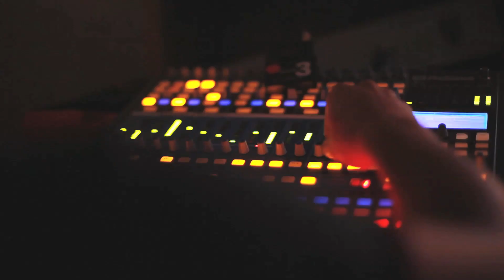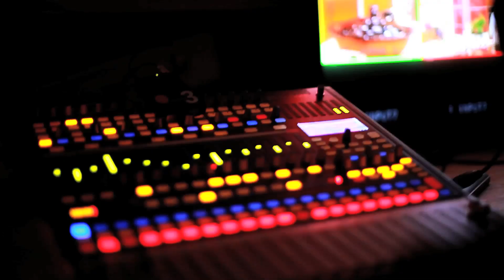Making Off de la serie "Lo aprendí en Michoacán"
Un poco del trabajo realizado para el Gourmet canal argentino de cocina en 2012 con la chef Lucero Soto.
Producción Movie.com